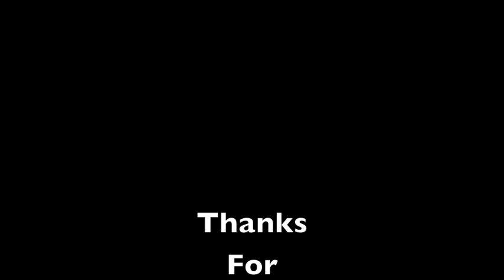Lagomorphs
Some "rare" lagomorphs we found!